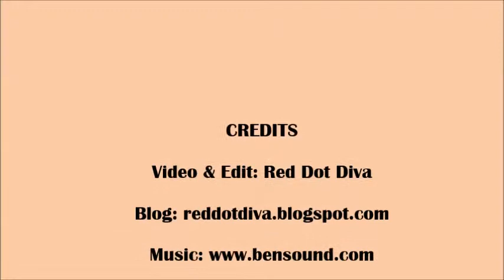"The Art of Charlie Chan Hock Chye" Book Launch with Sonny Liew - Part 2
Official book launch of "The Art of Charlie Chan Hock Chye" at Kinokuniya Ngee Ann City, 30 May 2015
Q&A Session with writer/ artist Sonny Liew - Interesting Facts